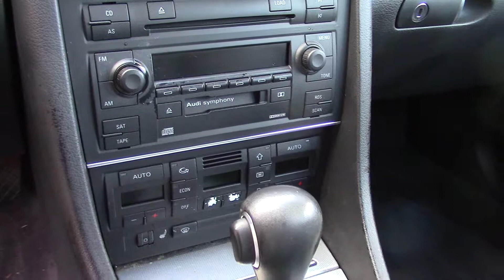2004 Audi A4 1.8T Quattro (Stock #97535) at Sunset Cars of Auburn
When you come in, tell them that Jordan sent you!